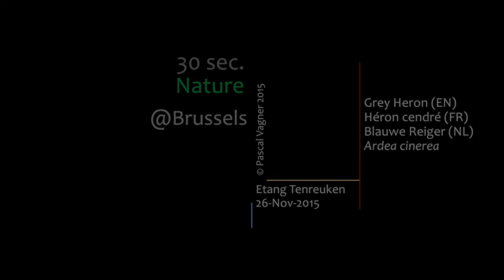Héron cendré. A la pêche.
Grey Heron (EN) Héron cendré (FR) Blauwe Reiger (NL) Ardea cinerea
Belgium, Brussels, Etangs Tenreuken. 26-Nov-2015